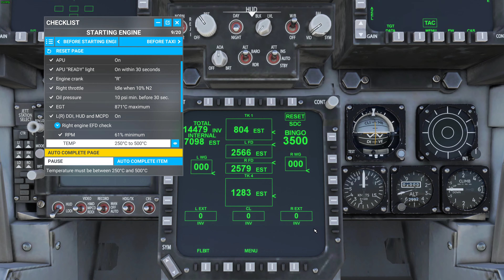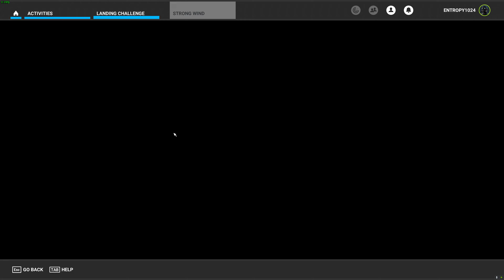Microsoft Flight Simulator FA18 Hornet first flight 22nov21